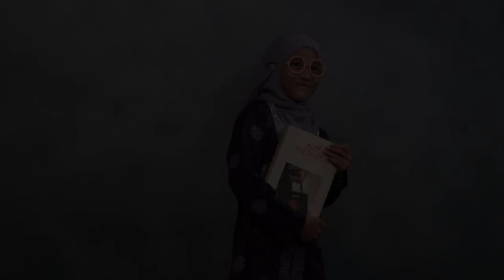Family Fadzrizan Aidilfitri 2024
raya photo studio Raya Photoshoot 2024
Promosi Gambar Hari Raya di Photo Studio!
Graduation photo
Corporate Image